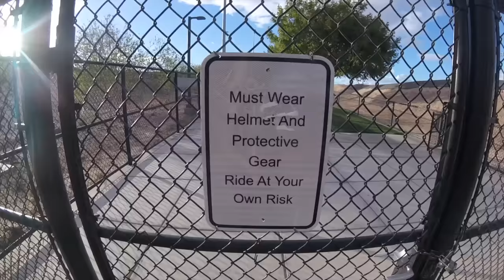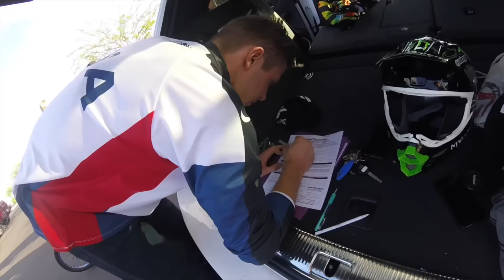Teaching my friends how to Race BMX! Part 1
I taught 7 of my friends who haven't ever ridden BMX before how to race. The results were hilarious and awesome.